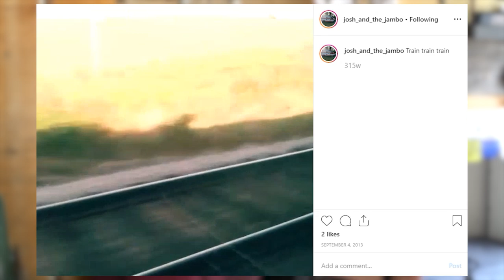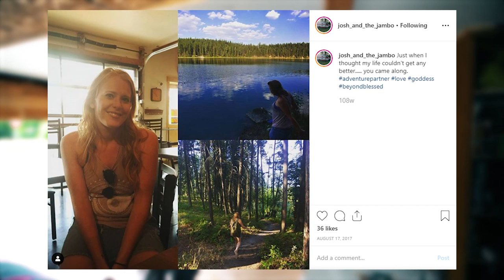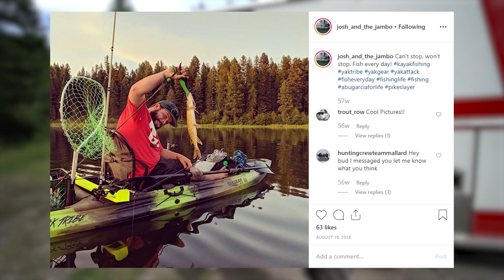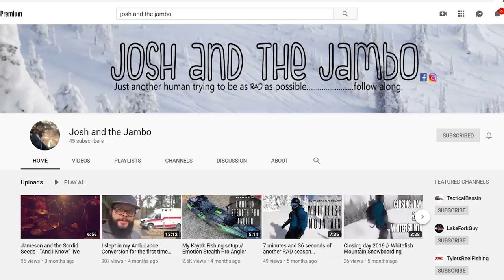He Built A Budget DIY AMBULANCE CONVERSION - Living Simple To Pursue His Passions In Life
Josh built his ambulance conversion to live a simple life while pursuing his passions and hobbies. As shown in the video, music and fishing are a big part of his life. It was only when he embraced a life of simplicity that he could then give his passions the time they deserve.

Editor - Travis Cosentino